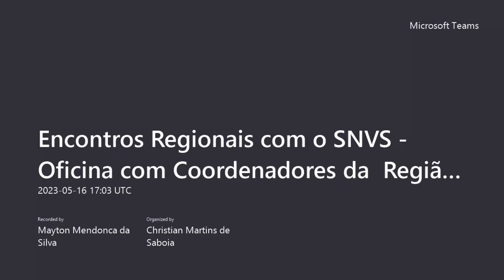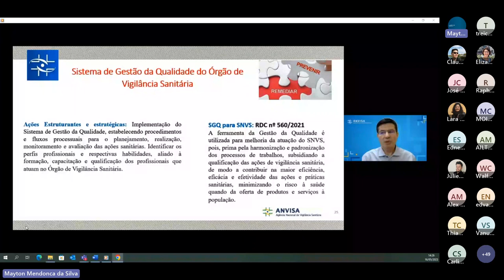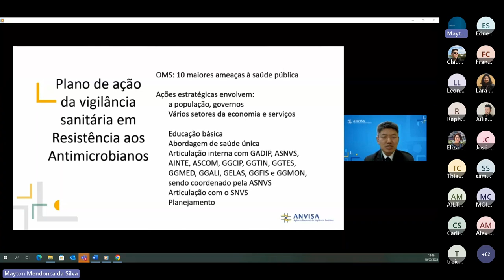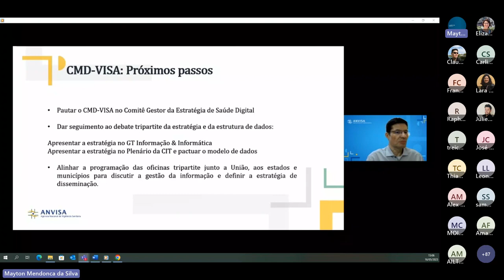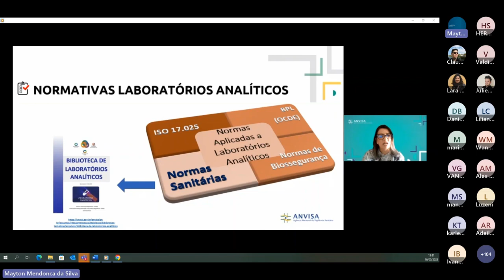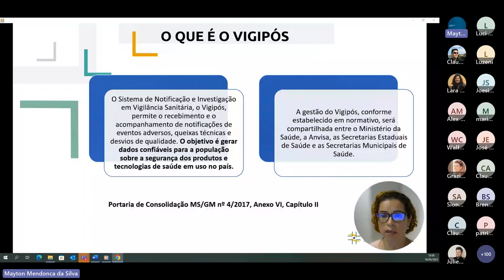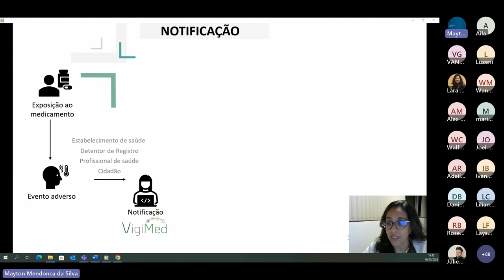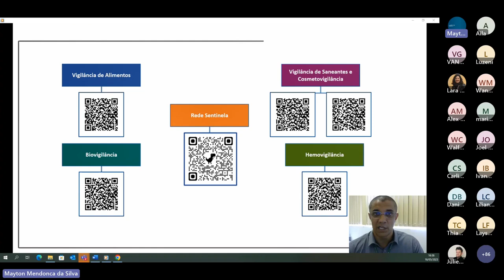Encontros Regionais com o SNVS - Região Norte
Encontros Regionais com o SNVS